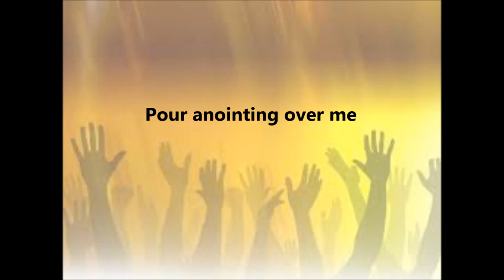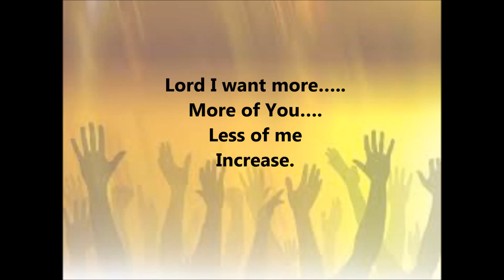Wess Morgan-More of You w/Lyrics